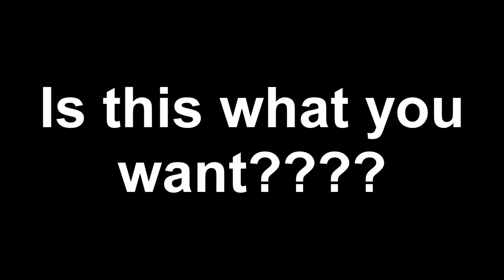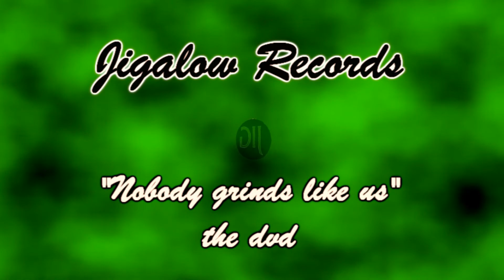What would happen if you voted for NBA instead of Jigalow Records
Vote for Jigalow Records label of the year also vote for Harmony Ella for R&B, Mista Kanidate Creativity album of the year, Turk Teezy up and coming artist of the year, Rachett Princess up and coming female artist of the year, C-Lig Throw away money video of the year, PD the CEO writer/Grinder/Poet of the year, Lachondria female dj of the year!

follow me @jigalowceo

PD
CEO of Jigalow Records